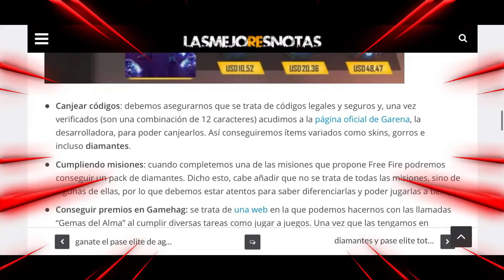🔥 LLEGO LA NUEVA AGENDA SEMANAL DE FREE FIRE - FERIA DE DESCUENTOS, ARMA ROYALE Y NOVEDADES!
TAGS IGNORAR!